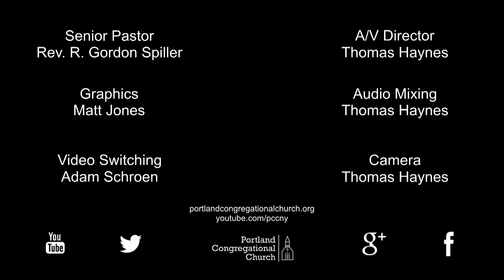18-01-21 Faith Takes Risks